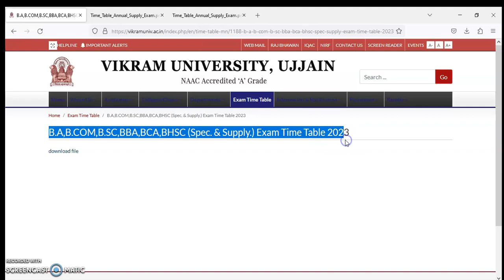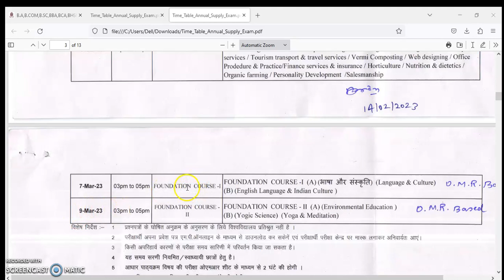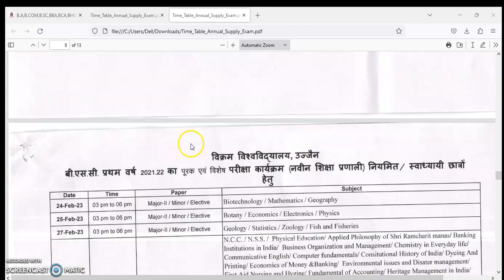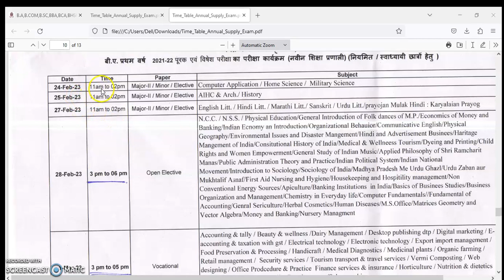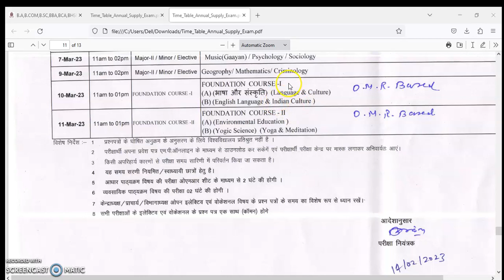Vikram University Ujjain B.A,B.COM,B.SC,BBA,BCA,BHSC (Spec. & Supply.) Exam Time Table 2023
vikram university time table 2023
Time Table - Vikram University, Ujjain, Madhya Pradesh, INDIA
Vikram University Time Table 2023 - Ujjain Univ UG
Vikram University Time Table 2023 and Exam Date Check Here
Vikram University Time Table 2023 BA, BSc, BCom, BBA, BCA
vikram university ma time table 2023
vikram university result
vikram university exam news today
vikram university notification
vikram university time table ma 1st sem
vikram university admit card
vikram university mponline